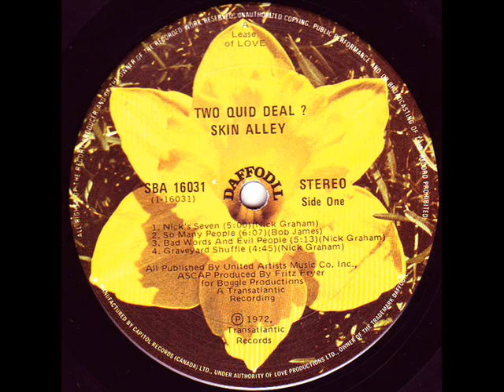Nick's Seven - Skin Alley (Nick Graham)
Darker than day, deeper than night
I'm on my way, higher than flight,
Time won't you wait for me
I'm lonely can't you see?

Father I'll wait, far out of sight,
Nearer to me, brighter than light

aaaaaahhhhhhhhhhhhhhh
wait for me ...
a wait for me ...

sometime I wait for you girl,
relaxin' in my room.
my friends are around,
can you hear, can you hear the sound?
goin' round, goin' round my head,
I don't need no kind of deception.
just someone who can make my connection,
tell me when you need me.